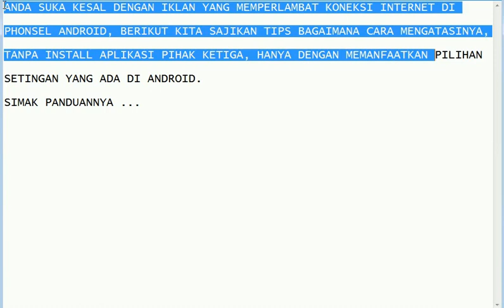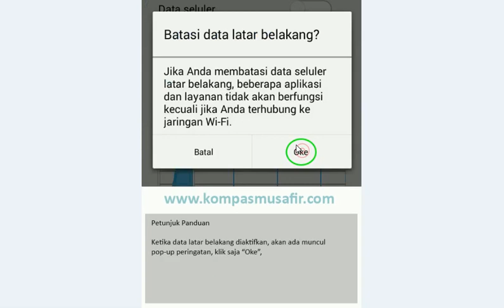Cara Mengatasi Iklan Bandel Dari App Gratisan Di Android Tanpa Menggunakan Aplikasi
Untuk membatasi akses perangkat gratisan yang mengganggu tersebut, kita lakukan tanpa bantuan aplikasi lain, atau tanpa menginstall aplikasi

yang berkedok pahlawan namun sesungguhnya pengintip identitas dan menjualnya kepada pengiklan.

Tahapan yang dilakukan adalah, dengan menonaktifkan pengumpulan data latar belakang di android, untuk penjelasan lebih lengkapnya bisa anda

Selamat mencoba ...